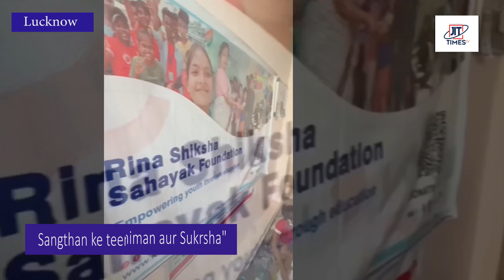RSSI NGO working activities l ll